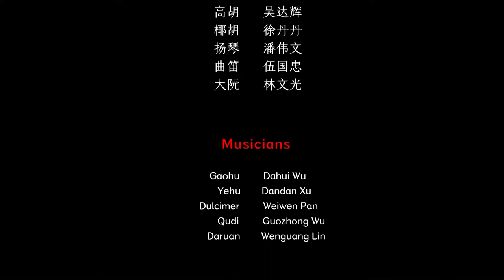Chinese Guangdong Music - Peacock Spreading the Tail 广东音乐 《孔雀开屏》 中国音乐地图 听见广东 瑞鸣音乐 Rhymoi Music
作曲：何大傻  体裁：广东音乐  民族：汉族  地区：广东广州地区
Composer: Dasha He  Genre: Guangdong Music  Ethnicity: Han Ethnic Group in China  Region: Guangzhou, Guangdong Province, China

高胡：吴达辉
椰胡：徐丹丹
扬琴：潘伟文
曲笛：伍国忠
大阮：林文光
Gaohu: Lefu Yu
Yehu: Dahui Wu
Dulcimer: Weiwen Pan
Qudi: Guozhong Wu
Daruan: Wenguang Lin

40余个民族，680位民间音乐人，230种民间乐器，1300首民间音乐，2万张图片，100万中英文文字，搭建起“中国音乐地图”框架，绘就多民族传统音乐蓝图。